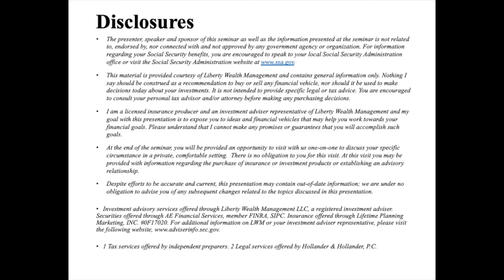How to Create a Successful Investment Strategy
Matthew del Junco, Senior Wealth Advisor and VP of Sales, goes over how to invest successfully:

- 0:56 Spreading investments around
- 1:09 Focus on what you can control
- 1:17 Identify your goals
- 2:00 Risk vs. reward
- 3:16 Have a third-party perspective
- 4:04 Stay disciplined